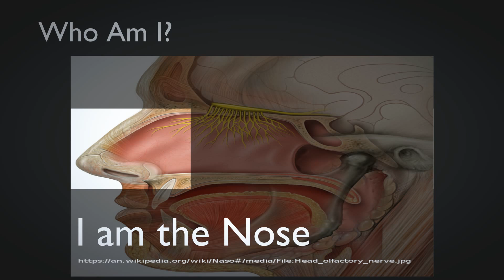Who Am I - Human Body - 1 - Educational Videos